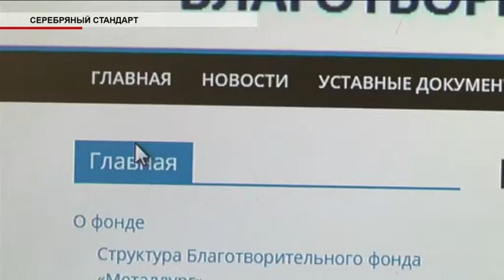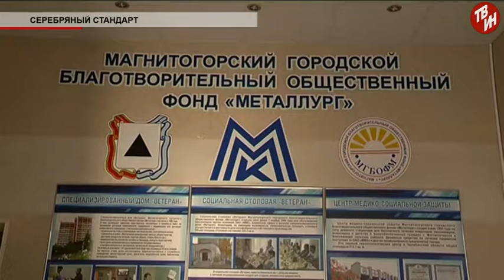Время местное Эфир: 19-10-2017 - «Серебряный стандарт»